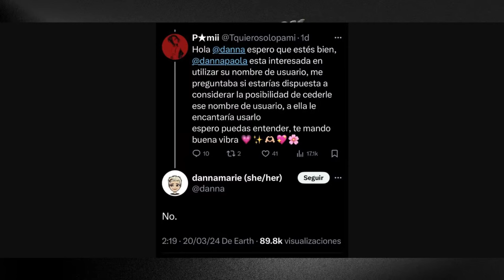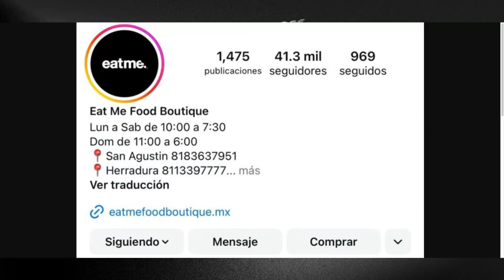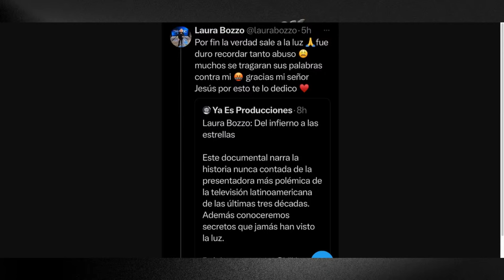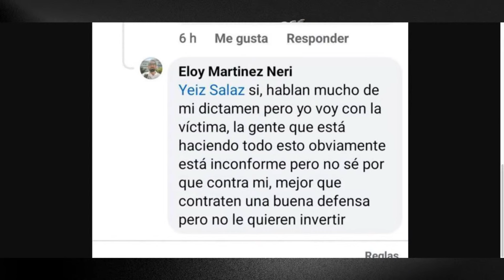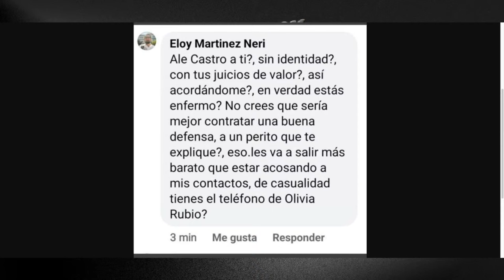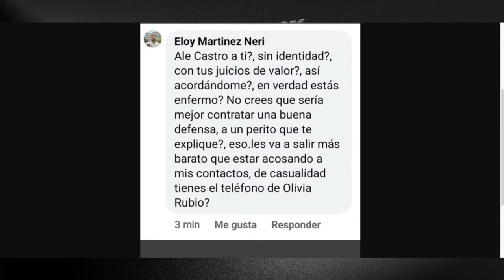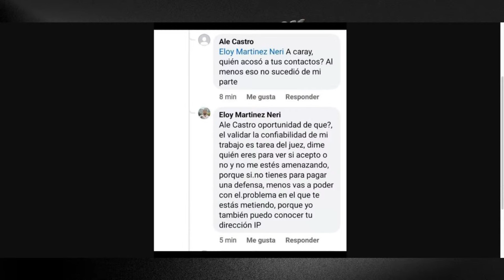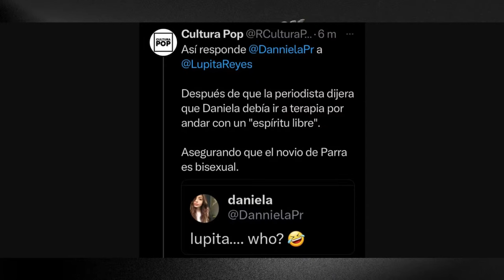¡ LAS PRUEBAS CONTUNDENTES LAS METEN EN PROBLEMAS !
Hoy te contamos todo lo que esta pasando en material legal, después de la presentación de las "pruebas contundentes" a través de distintos medios de comunicación, lo cual podría poner en serios problemas a sus protagonistas.

DONATIVOS:

Bancomer: 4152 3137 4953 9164